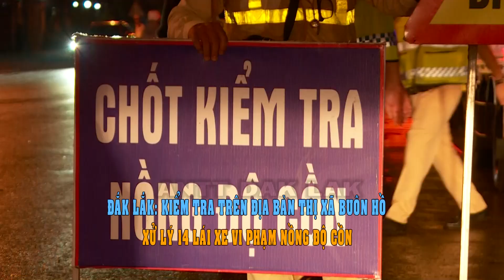Đắk Lắk: Kiểm tra trên địa bàn Thị xã Buôn Hồ xử lý 14 lái xe vi phạm nồng độ cồn